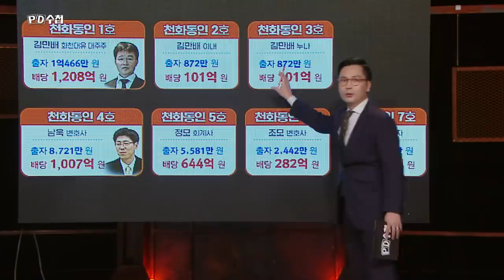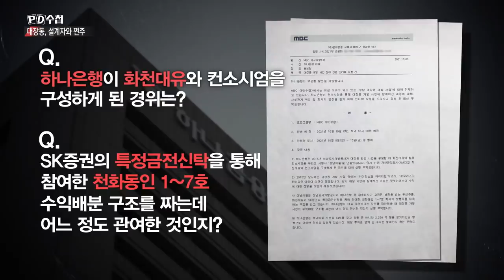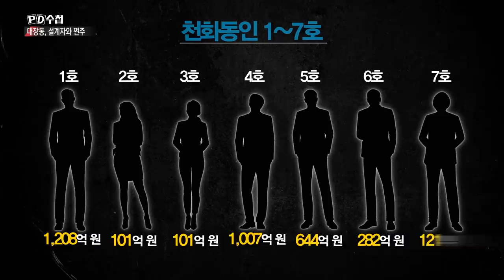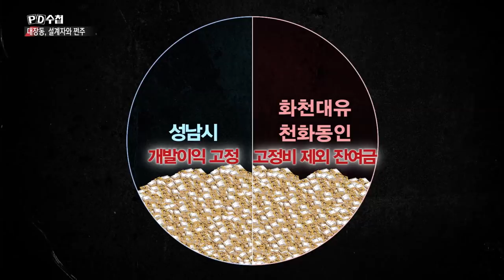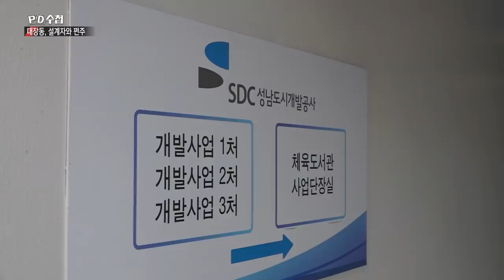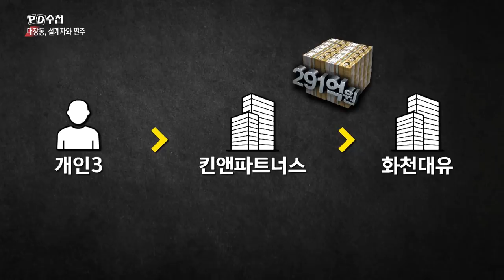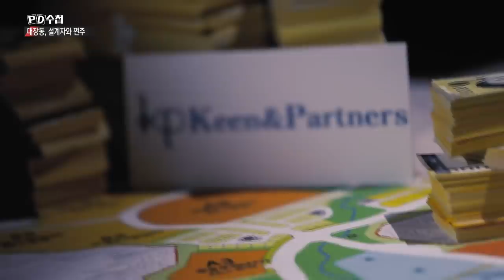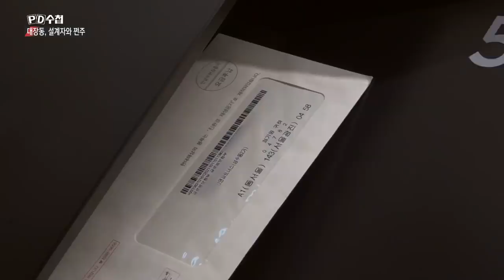대장동, 설계자와 쩐주 - 후반부 - PD수첩 MBC 2021년10월26일 방송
화천대유에 들어온 투자금과 빠져나간 수익금
대장동의 쩐주는 누구인가?